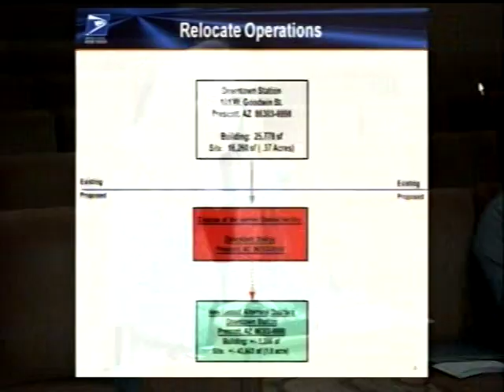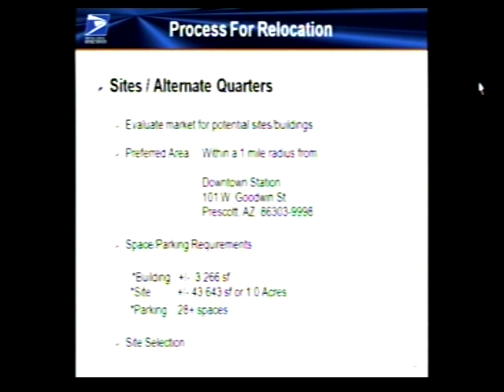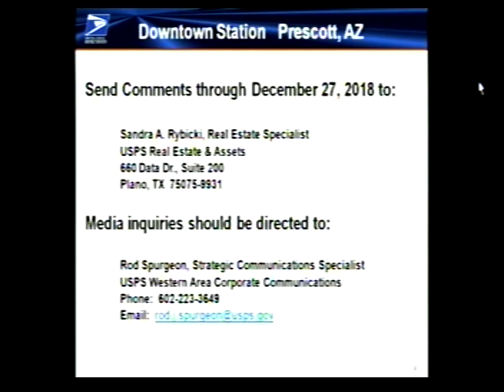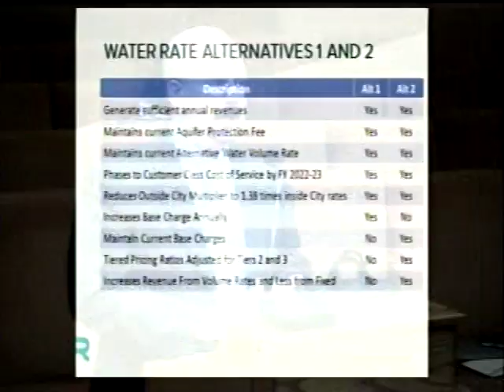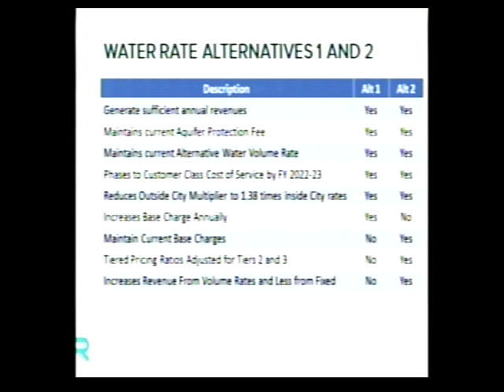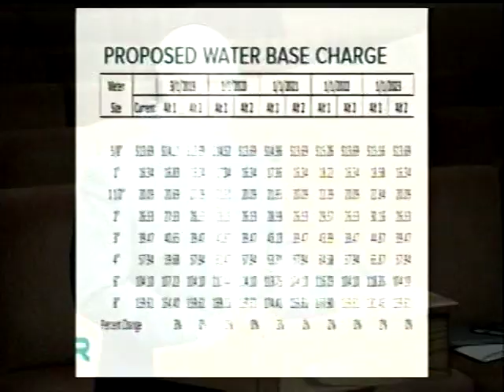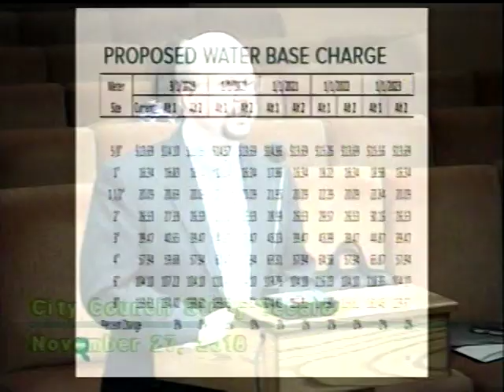CIty Council Study - 11-27-18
Prescott City Council Study Session - November 27, 2018